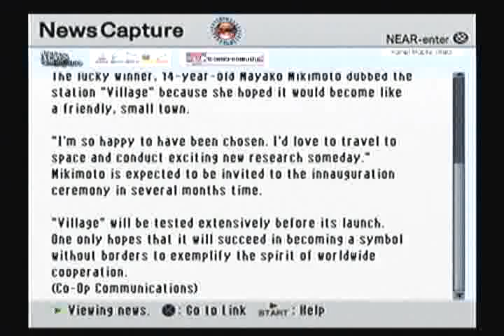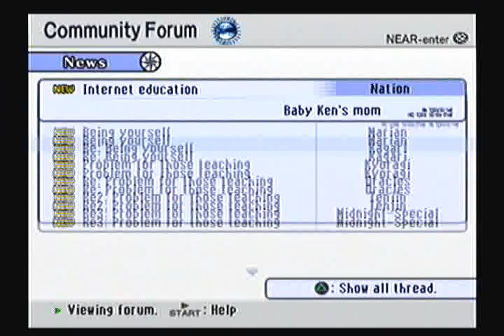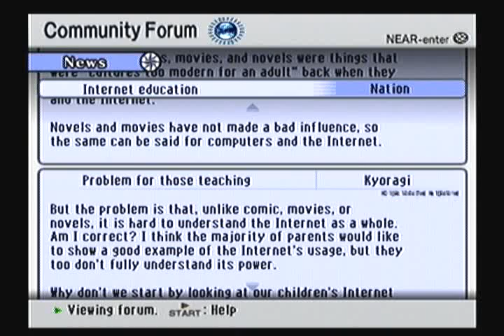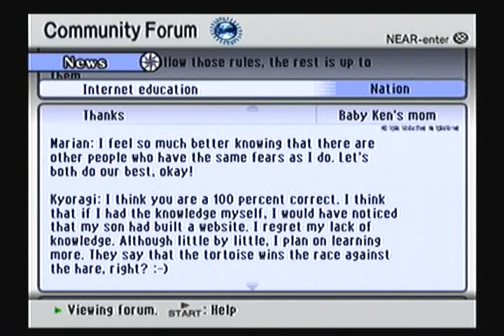.hack//G.U. Vol. 1: Rebirth Playthrough - Part 65